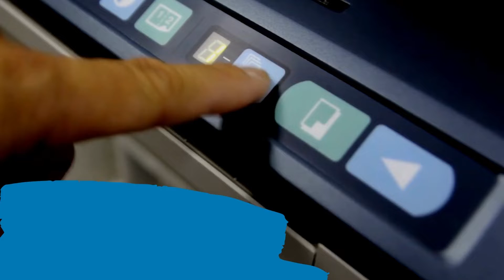Les étudiants et les tiers-lieux